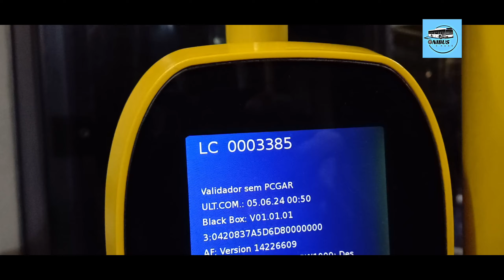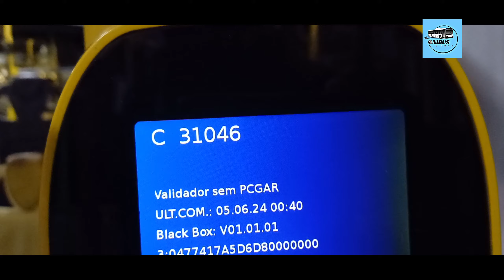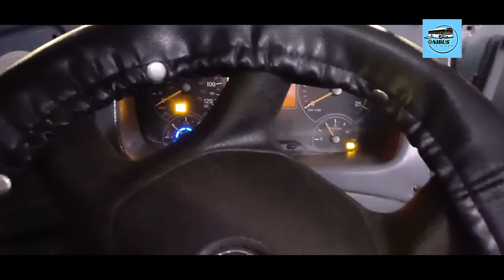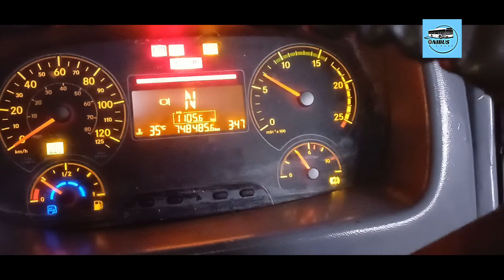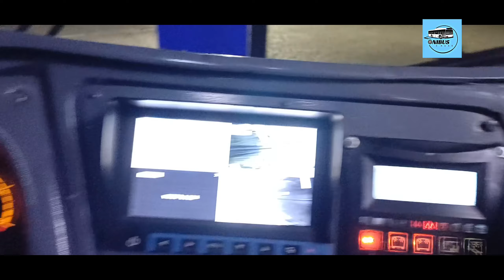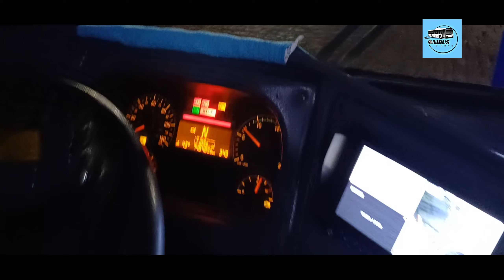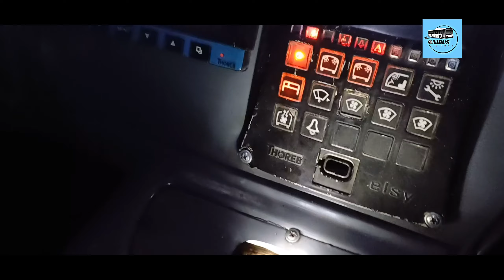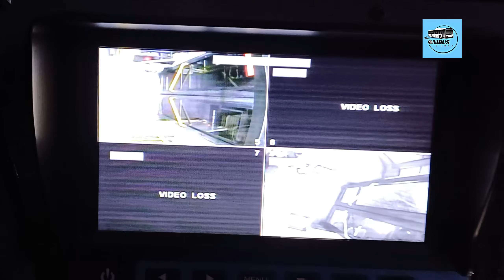BORA PROCURAR O ÔNIBUS 🚍 PRA TRABALHAR?!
E AI MEU BLZ?

Bora postar um vídeo o canal tá paradão devido meu computador ter quebrado,mais gravei hoje esse vídeo pra vcs na garagem de madrugada procurando meu ônibus de escala.